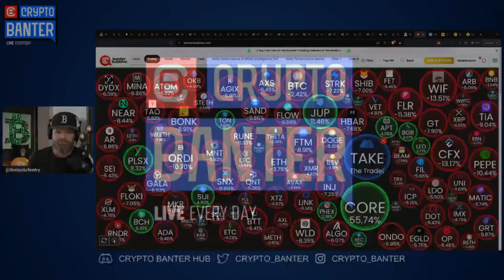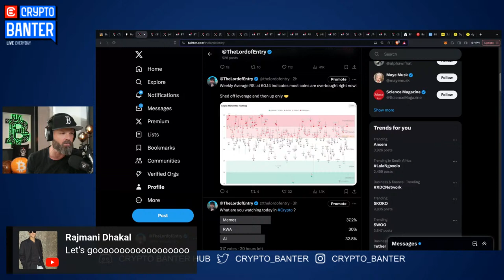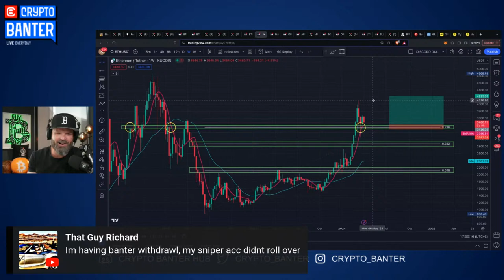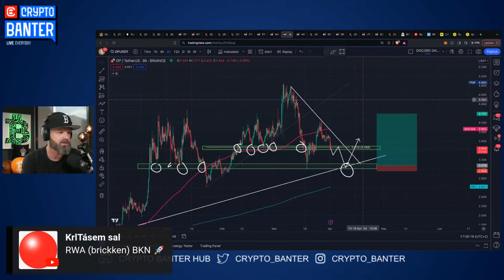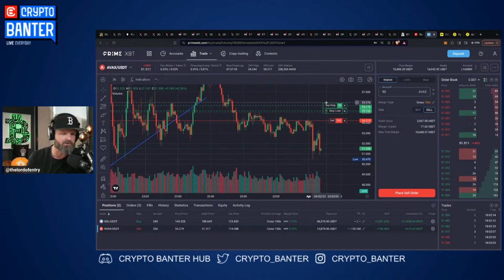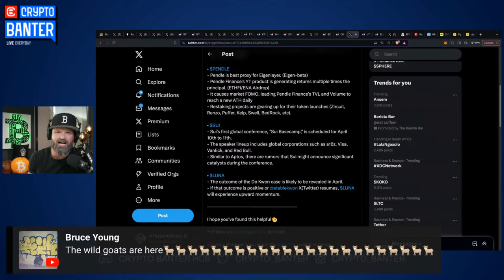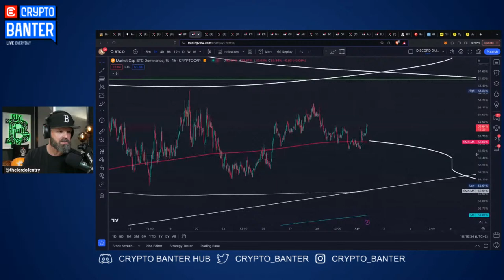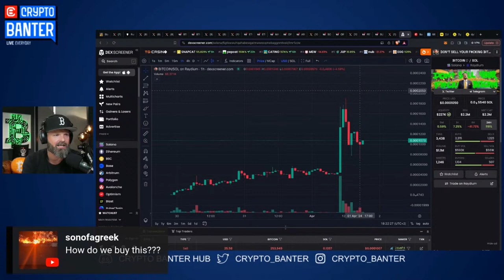The BIGGEST ALTCOIN BUY SIGNAL Just Triggered! (HOW To Trade It)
For the first time this year, the buy signal I have been waiting for has just triggered an alarm! Tune in to take your most profitable Altcoin trades this year!!

🔥𝗣𝗥𝗜𝗠𝗘 𝗫𝗕𝗧 -  𝗦𝗘𝗖𝗨𝗥𝗘 𝗧𝗛𝗘 𝗕𝗔𝗚!! 𝗨𝗣 𝗧𝗢 $𝟳,𝟬𝟬𝟬 𝗧𝗢 𝗕𝗘 𝗪𝗢𝗡!!

🔥𝗪𝗘𝗘𝗫 - 𝗧𝗥𝗔𝗗𝗘 𝗬𝗢𝗨𝗥 𝗪𝗔𝗬 𝗨𝗣 𝗪𝗜𝗧𝗛 𝗪𝗘𝗘𝗫'𝗦 𝗚𝗔𝗠𝗘 𝗖𝗛𝗔𝗡𝗚𝗜𝗡𝗚 𝗧𝗥𝗔𝗗𝗘 𝐏𝐑𝐎𝐓𝐄𝐂𝐓𝐈𝐎𝐍 𝗖𝗔𝗠𝗣𝗔𝗜𝗚𝗡 𝗔𝗡𝗗 𝗦𝗜𝗚𝗡 𝗨𝗣 𝗙𝗢𝗥 𝗘𝗣𝗜𝗖 𝗕𝗢𝗡𝗨𝗦𝗘𝗦!!!
Sign up to enjoy the WEEX trade protection campaign (up to $300) as well as a deposit and trading bonus of up to $20 000!

🔥𝗕𝗜𝗧𝗚𝗘𝗧 - 𝗞𝗘𝗘𝗣 𝗟𝗢𝗦𝗜𝗡𝗚 𝗧𝗥𝗔𝗗𝗘𝗦? 𝗖𝗢𝗣𝗬 𝗧𝗥𝗔𝗗𝗘𝗦 𝗙𝗥𝗢𝗠 𝗧𝗛𝗘 𝗣𝗥𝗢𝗦 & 𝗪𝗜𝗡 𝗡𝗢𝗪 !! 𝗗𝗘𝗣𝗢𝗦𝗜𝗧, 𝗧𝗥𝗔𝗗𝗘 𝗔𝗡𝗗 𝗚𝗘𝗧 𝗨𝗣 𝗧𝗢 $𝟯𝟬,𝟬𝟬𝟬 𝗜𝗡 𝗦𝗜𝗚𝗡𝗨𝗣 𝗕𝗢𝗡𝗨𝗦𝗘𝗦
⚽ Messi’s exchange of choice! Fast, Reliable & Growing every day!!

🔥𝗠𝗘𝗫𝗖 - 𝗧𝗥𝗔𝗗𝗘 𝗧𝗛𝗘 𝗧𝗥𝗘𝗡𝗗!! 𝗧𝗢𝗣 𝗧𝗥𝗘𝗡𝗗𝗜𝗡𝗚 𝗣𝗔𝗜𝗥𝗦 𝗢𝗡 𝗕𝗢𝗧𝗛 𝗦𝗣𝗢𝗧 & 𝗙𝗨𝗧𝗨𝗥𝗘𝗦!

🔥 𝗔𝗘𝗩𝗢 - 𝗧𝗥𝗔𝗗𝗘 𝗣𝗘𝗥𝗣𝗦 𝗢𝗡 𝗔𝗟𝗧𝗦 𝗕𝗘𝗙𝗢𝗥𝗘 𝗧𝗛𝗘𝗬 𝗟𝗔𝗨𝗡𝗖𝗛 𝗢𝗡 𝗔𝗘𝗩𝗢!! 𝗡𝗢 𝗞𝗬𝗖!!

🗞️ 𝗦𝗜𝗚𝗡 𝗨𝗣 𝗙𝗢𝗥 𝗧𝗛𝗘 𝗖𝗥𝗬𝗣𝗧𝗢 𝗡𝗘𝗪𝗦𝗟𝗘𝗧𝗧𝗘𝗥𝗦 𝗪𝗜𝗧𝗛 𝗔𝗟𝗟 𝗧𝗛𝗘 𝗔𝗟𝗣𝗛𝗔 𝗬𝗢𝗨 𝗡𝗘𝗘𝗗!

🔥𝗧𝗢𝗢𝗕𝗜𝗧 - $𝟵𝟬𝟬𝟬 𝗨𝗣 𝗙𝗢𝗥 𝗚𝗥𝗔𝗕𝗦 𝗜𝗡 𝗦𝗜𝗚𝗡 𝗨𝗣 𝗕𝗢𝗡𝗨𝗦𝗘𝗦!!Sign up to receive up to $9000 in USDT!!

🚀𝗝𝗢𝗜𝗡 𝗧𝗛𝗘 𝗦𝗡𝗜𝗣𝗘𝗥 𝗖𝗟𝗨𝗕 - 𝗨𝗣 𝗬𝗢𝗨𝗥 𝗧𝗥𝗔𝗗𝗜𝗡𝗚 𝗚𝗔𝗠𝗘!! 𝗟𝗘𝗔𝗥𝗡 𝗙𝗥𝗢𝗠 𝗧𝗛𝗘 𝗦𝗡𝗜𝗣𝗘𝗥 𝗛𝗜𝗠𝗘𝗦𝗘𝗟𝗙! 𝗧𝗥𝗔𝗗𝗜𝗡𝗚 𝗣𝗦𝗬𝗖𝗛𝗢𝗟𝗢𝗚𝗬, 𝗔𝗜𝗥𝗗𝗥𝗢𝗣𝗦, 𝗣𝗢𝗥𝗧𝗙𝗢𝗟𝗜𝗢 𝗔𝗡𝗗 𝗠𝗢𝗥𝗘Join Sheldon the Sniper's Elite Altcoin Trading Group and Learn How To Trade from The Sniper With Pro Trading Psychology, Portfolios and Airdrops!

🔥🔥𝗘𝗔𝗦𝗬 𝗔𝗟𝗚𝗢 𝗧𝗼𝗱𝗮𝘆 - 𝗕𝗘𝗔𝗧 𝗢𝗧𝗛𝗘𝗥 𝗧𝗥𝗔𝗗𝗘𝗥𝗦 𝗧𝗢 𝗣𝗨𝗠𝗣𝗦 𝗔𝗡𝗗 𝗗𝗨𝗠𝗣𝗦!! 𝗕𝗔𝗡𝗧𝗘𝗥’𝗦 𝗙𝗔𝗩𝗢𝗥𝗜𝗧𝗘 𝗜𝗡𝗗𝗜𝗖𝗔𝗧𝗢𝗥 𝗜𝗦 𝗟𝗜𝗩𝗘!
Get into Pumps EARLY and SELL before EVERYBODY dumps on YOU!
✅ 3 x Premium Indicators
✅ Complete Strategy
✅ VIP Discord Group
✅ Weekly Training

⏱𝗧𝗶𝗺𝗲𝘀𝘁𝗮𝗺𝗽𝘀:
00:00 Crypto Market Update & Altcoin Prices Today
01:40 Trading Bitcoin - BTC Technical Analysis
04:29 Crypto News, Funding Rates & Crypto Demand Today
08:16 Bitcoin Dominance BTC.D & Ethereum Narrative
11:00 Meme Coin Trading on BASE - ETH/BTC & ETH/USDT
15:33 Trading Altcoins on WEEX - MANTA, OP & ARB
22:20 Airdrops on Solana - SOL & AVAX Technical Analysis
25:24 Trading ORCA, JTO, SUI, FTM, ALGO, BTC & BTC.D
42:09 Fetch FET & Bitcoin on Sol BITCOIN Meme Coin